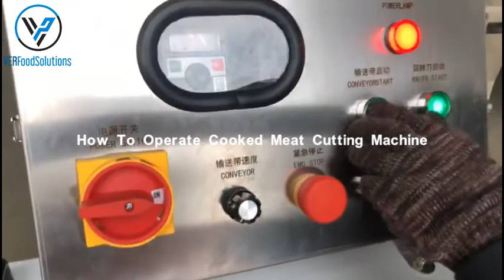How To Operate Cooked Meat Cutting Machine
CuttingThickness can be ajdustable!